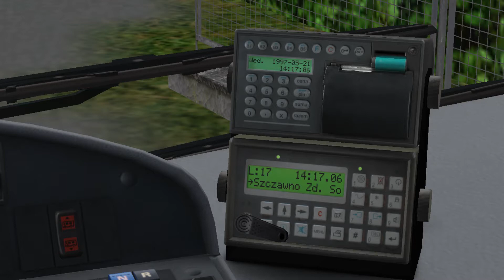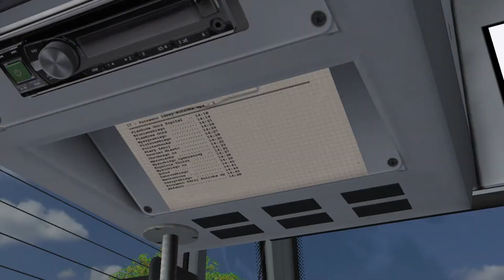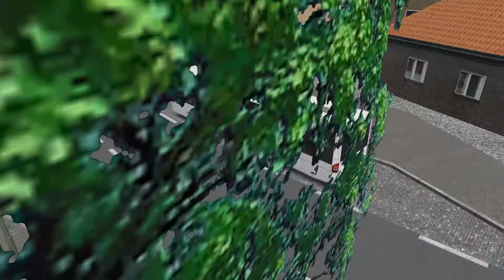Omsi Walbrzych Route 17 with Citybus 628c & 628g LF Addon (Wałbrzych 4.1)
Map: Wałbrzych 4.1
Route: 17 (Piaskowa Gora Szpital wys to Szczawno Zdroj Solicka wys)
Schedule time: 14:18:00 - 14:44:00
Actual depart time: 14:18:18
Actual arrive time: 14:44:41
Bus: Citybus 628c LF 6HP502 (Addon Citybus 628c & 628g LF)

I had changed the bus AI vehicle to Man EN92